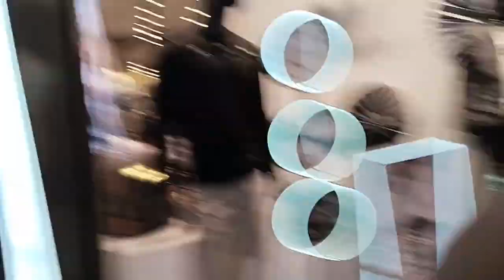Ham jaraha hai phoenix market City mein || 🥰 zombie se Milne 👍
milte hai next video mein 🥰

tab tak ki leya bye 👋

take care of your self 👍